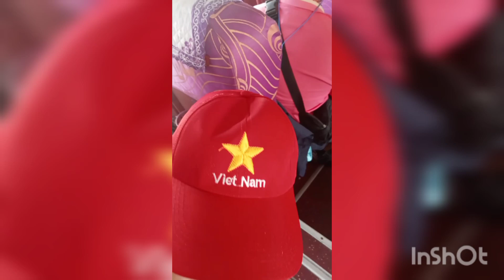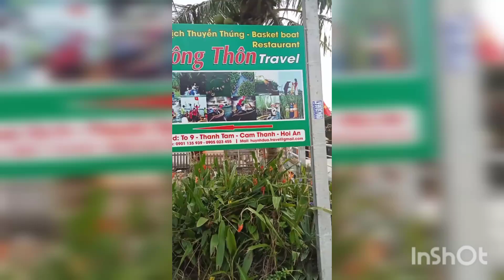Experiencing Basket Boat in Hoi An Vietnam